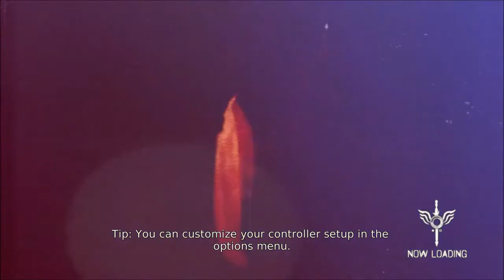Let's Play: DmC Devil may Cry #10 (Nephilim)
Episode 10 of my DmC Devil may Cry Let's Play.